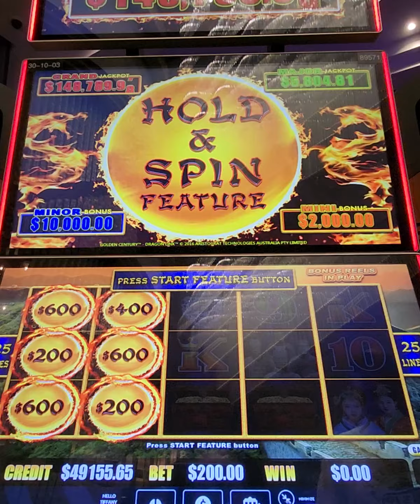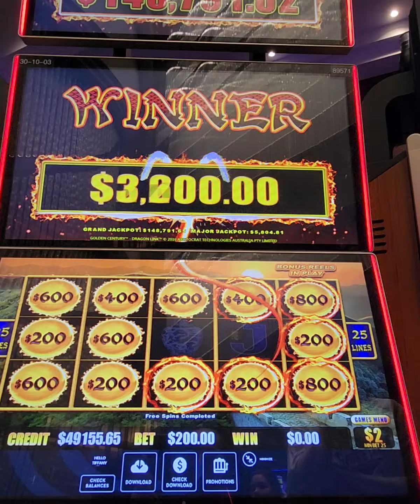$200 BET HUGE JACKPOT HANDPAY WIN DRAGON LINK HOLD N SPIN - HARD ROCK TAMPA - $2 Denom